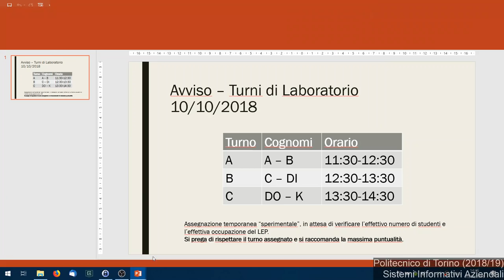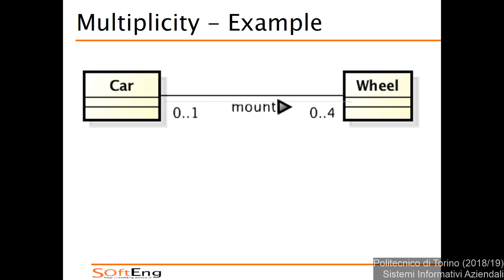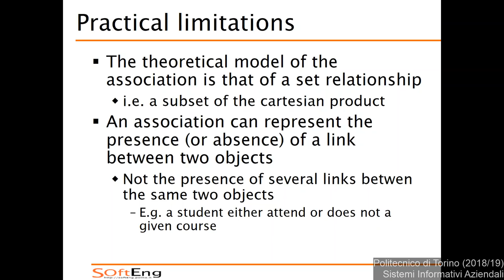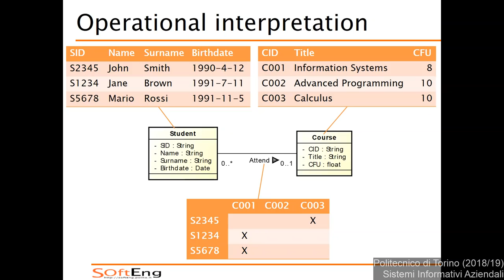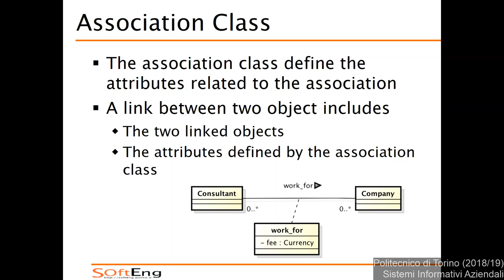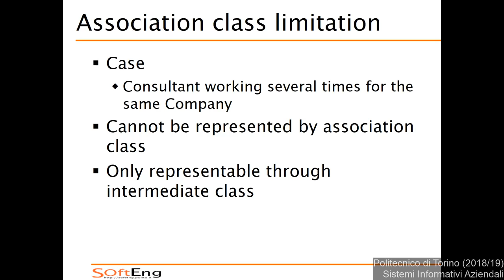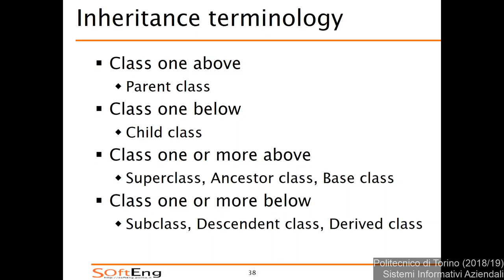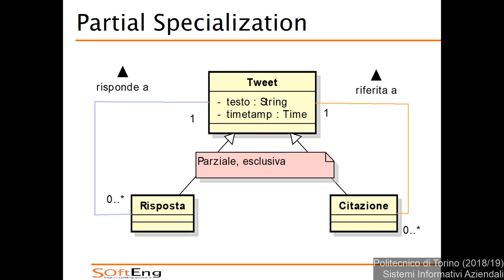SIA-2018-L04: Modellazione concettuale. Class Diagram. (2)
Lezione 04 del 09/10/2018: Modellazione concettuale. Class Diagram. (2).